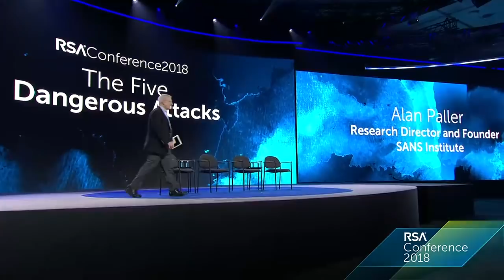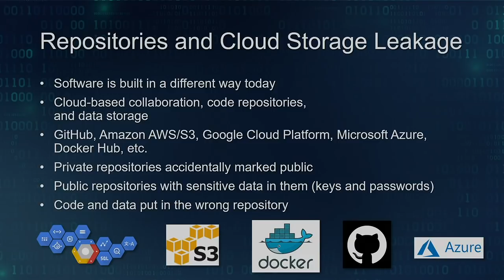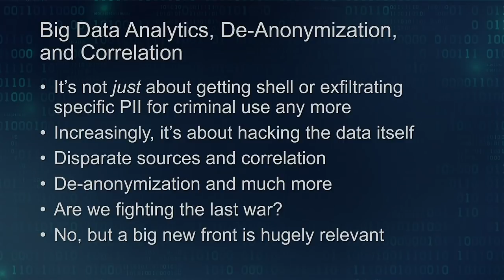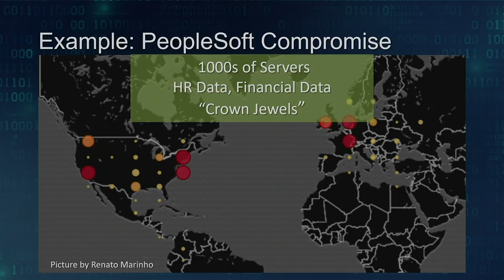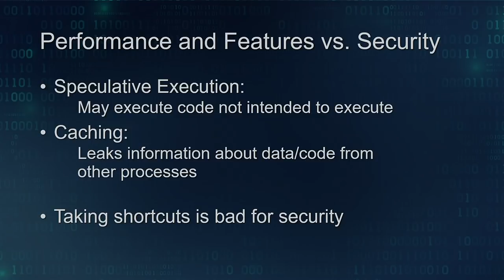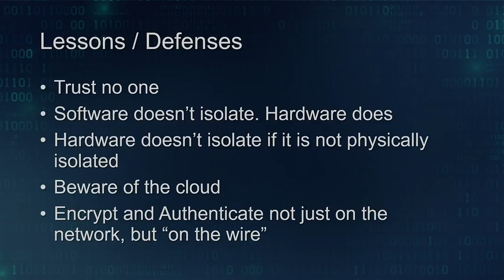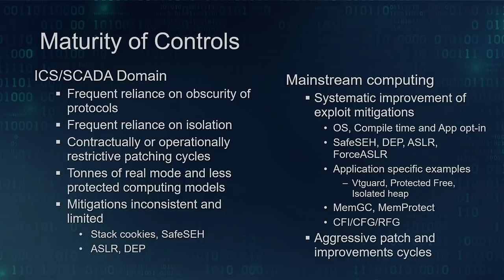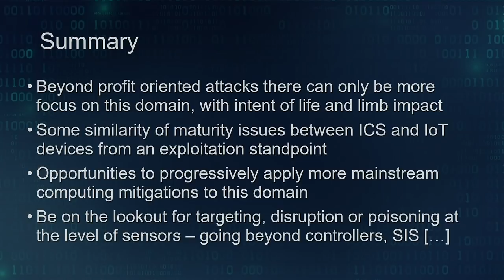The Five Most Dangerous New Attack Techniques, and What's Coming Next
Alan Paller, Moderator, Research Director and Founder, SANS Institute

Ed Skoudis, Faculty Fellow, Penetration Testing Curriculum Lead
SANS

Dr. Johannes Ullrich, Dean of Research, SANS Technology Institute, SANS Senior Instructor

James Lyne, Head of R&D, SANS Institute

Which are the most dangerous new attack techniques? How do they work? How can you stop them? What’s coming next and how can you prepare? This fast-paced briefing will provide answers from the three people best positioned to know the answers: the head of the Internet Storm Center, a top hacker exploits expert/teacher in the US and a top expert on cyberattacks in the United Kingdom.